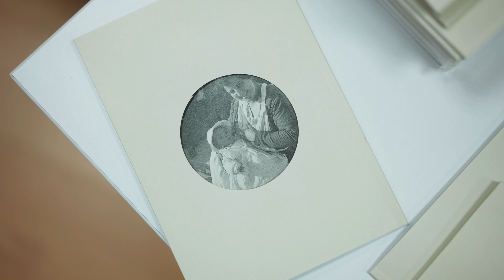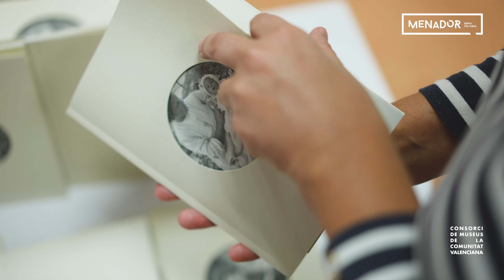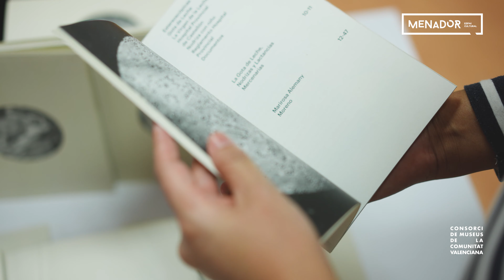Open Studios 2020 | La Estridente (IRATI CANO ALKAIN I MARIA LAURA RIOS GARCÍA) | La Gota de Llet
La proposta d’investigació del col·lectiu La Estridente pretén ser una aportació a la reflexió sobre la representació i la construcció dels imaginaris visuals al voltant de les dides (o també anomenades mestresses de cria) a la regió de Castelló.

El projecte parteix d’una lectura que permet repensar l’arxiu ja no com un repositori de dades i estadístiques oficials, sinó com un espai d’inscripció dels sentiments d’aquells cossos femenins que es van dedicar a les pràctiques d’alletament denominades lactàncies mercenàries o lactàncies a sou. Es tracta sobretot de la investigació dels vestigis de la memòria allà on l’absència de fonts sobre l’experiència vital de les dides es torna recurrent. A falta de diaris i memòries directes de les dides, el projecte indaga en la producció (i reproducció) visual i en la tradició oral mitjançant el testimoni de dones que encara conserven records sobre la lactància mercenària per a la creació d’un registre “viu” de la paraula.

Els resultats del procés d’investigació aniran generant un entramat de materials gràfics, fotogràfics i audiovisuals que seran el punt de partida per a la producció de contextos i narratives contra-arxivístiques i despatriarcalitzades dels cossos femenins subalterns.

Treballant des de sabers i subjectivitats compartides, i per a la posada en marxa d’un laboratori de la rememoració de formes de vida que encara s’ignoren, la residència es suscita com un repte per a l’exercici d’estratègies de la memòria i l’organització del que Ann Cvetkovich diu un “arxiu de sentiments”.

AUTORIA

Irati Cano Alkain i Maria Laura Rios G. conformen el binomi La Estridente. Es coneixen en 2018 a Elías Querejeta Zine Eskola i després d’acabar la seua formació decideixen associar-se per crear un espai de creació i reflexió crítica al voltant del lloc de la dona en el treball i la cultura. L’absència d’oportunitats i la precarietat laboral en el camp de l’art i el cinema les ha impulsat a treballar de forma autònoma per a generar i concretar projectes editorials i visuals propis.

Irati Cano Alkain (Donostia)

És tècnica en Laboratori d’Imatge (2012) i Superior en Realització de Projectes Audiovisuals i Espectacles a Escivi (2014). Conclou el 2016 el Màster Videolab de Creació Audiovisual Contemporània a l’Escola Lens de Madrid. Realitza el Màster en Documental Creatiu a la Universitat Autònoma de Barcelona gràcies a la beca d’estudis especialitzats de la diputació de Guipúscoa (2017) amb la pel·lícula documental “Buenos días España” (2017) programada i premiada en diferents festivals. Finalitza els seus estudis amb el postgrau en Arxiu; Restauració i preservació del patrimoni cinematogràfic i audiovisual en Elias Querejeta Zine Eskola.

Maria Laura Ríos García (Buenos Aires)

Llicenciada en Arts per la Universitat de Buenos Aires (2006). Va concloure el 2019 el postgrau en Arxiu, Restauració i Preservació del patrimoni cinematogràfic i audiovisual a Elías Querejeta Zine Eskola. Durant la seua residència a Donosti va realitzar estades temporals com a arxivera audiovisual a la Filmoteca Basca-Euskadiko Filmategia i al Departament tècnic de la 68 edició de Festival Internacional de Cinema de Sant Sebastià (SSIFF). Entre 2008 i 2009 va ser professora a la Facultat de Disseny i Comunicació de la Universitat de Palermo a Argentina.